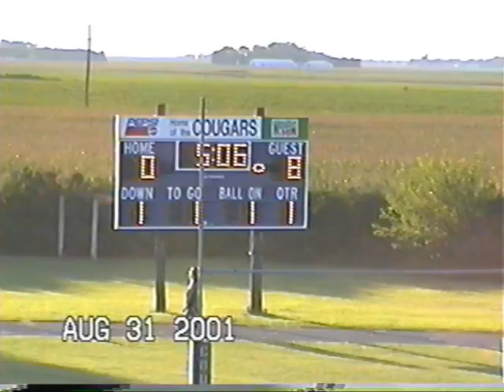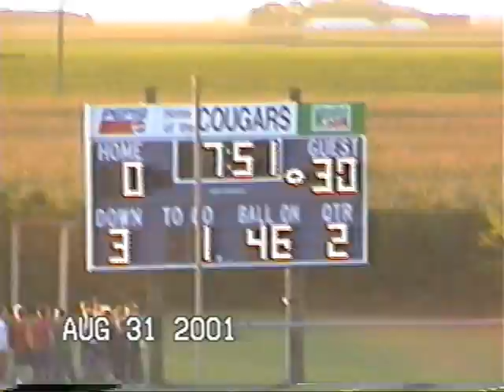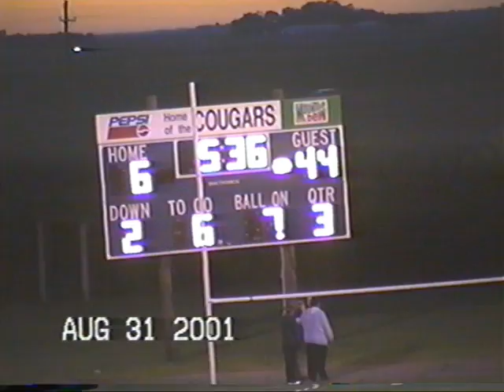Game 1 vs Cedar Mountain Comfrey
McLeod West vs Cedar Mountain Comfrey
Game Played at Comfrey MN on August 31st 2001